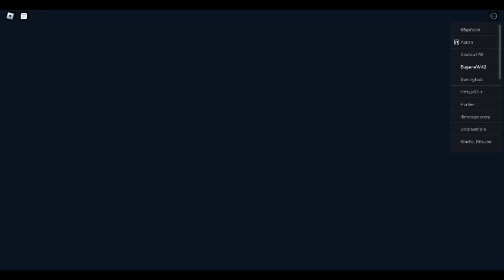Roblox Fish Simulator 3,000th Special Video Part 2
Roblox Fish Simulator Game Play